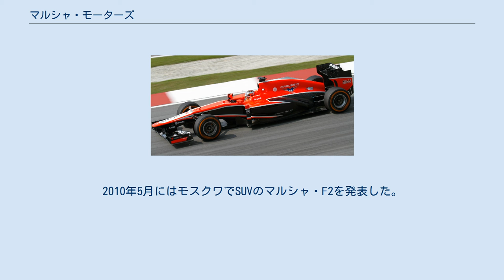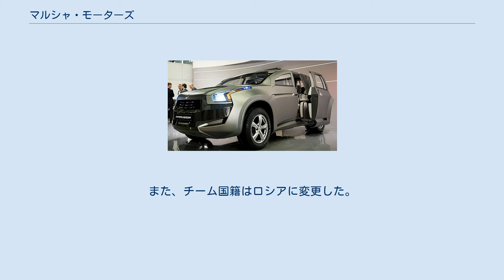マルシャ・モーターズ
ロシアの自動車メーカー・ブランド
マルシャ・モーターズ（ロシア語: «Маруся Моторс»、英語: Marussia Moters、マルシア・モーターズとも）は、ロシアのスポーツカーメーカー。
 マルシャ・F2 2007年に元レーサーでTVタレントのニコライ・フォメンコが、起業家アンドレイ・チェグラコフ、エフィム・オストロフスキーらと共に設立。
「マルシャ」ブランドでのスポーツカーの製造・販売などを手掛け、2008年12月にソ連・ロシアを通じて初のスーパーカーとなるマルシャ・B1を、2009年にマルシャ・B2を発表した。
2010年5月にはモスクワでSUVのマルシャ・F2を発表した。
 2014年4月、自動車事業の廃止を表明。
後述するF1チームの所有権も別会社に移すこととなった。
 マルシャ・MR02 2010年シーズンはF1チームであるヴァージン・レーシングのスポンサーとなり、その年の11月にはヴァージン・レーシングの株式を過半数取得し、F1チームを所有するようになった。
 2011年シーズンはコンストラクターとしては「ヴァージン」のまま、チーム名のみ変更し「マルシャ・ヴァージン・レーシング」としてF1に参入した。
また、チーム国籍はロシアに変更した。
 2012年シーズンからはチーム名を「マルシャF1チーム」、そしてコンストラクターも「マルシャ」へと変更し、完全なマルシャのF1チームとして参戦。